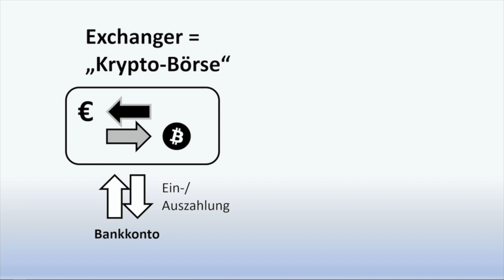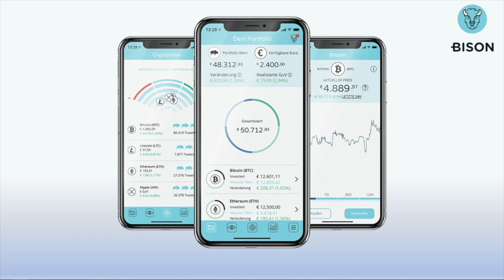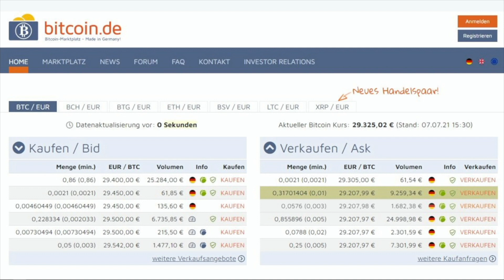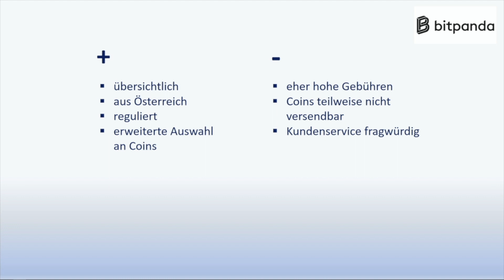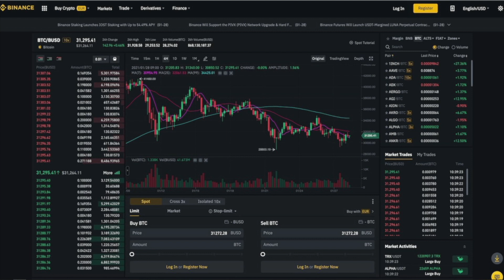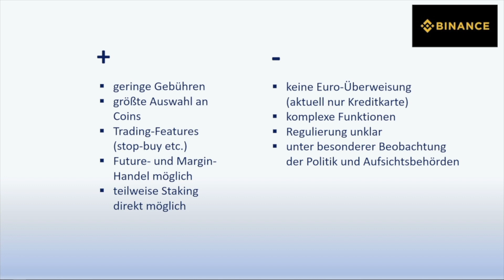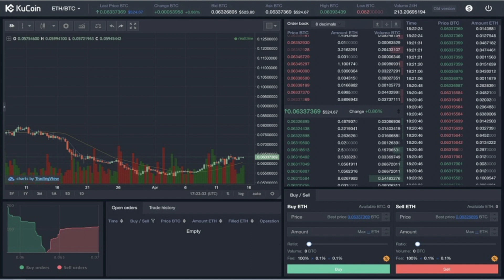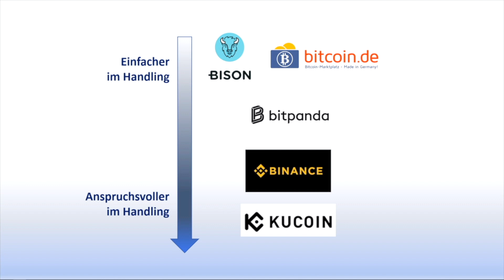Bitcoin und Krypto kaufen für Einsteiger: Fünf Kryptobörsen in der Übersicht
Wie kauft man sicher Bitcoin und Altcoins? Wo fängt man an, wenn man in den Krypto-Kosmos einsteigen und sich erste Coins kaufen mag. Dieses Video zeigt fünf Optionen. Zwei dieser Krypto-Exchanger sind in Deutschland ansässig, vier davon haben wir selber genutzt bzw. nutzen diese noch.
Jede der in diesem Video betrachteten Krypto-Börsen werden von uns mit ihren Vorteilen, Nachteilen und Besonderheiten kurz vorgestellt. Ganz am Anfang des Videos wird das Prinzip des Kaufs von Krypto gegen Fiat-Währungen (z.B. Euro) und die Rolle von Krypto-Wallets einfach erläutert.

Die Real Values Society: Wir zeigen, wie man mit Krypto erfolgreich ist und echte Werte aufbaut!

In diesem Video:
00:24 Wie kann man Kryptos kaufen: Rolle von Exchangern und Wallets.
02:26 Krypto-Exchange Nr.1
04:29 Krypto-Exchange Nr.2
06:11 Krypto-Exchange Nr.3
07:45 Krypto-Exchange Nr.4
11:38 Krypto-Exchange Nr.5
13:27 Zusammenfsssung: Exchanger im Vergleich

Wichtiger Hinweis / Disclainer:

Alle auf diesem Kanal eingestellten Videos und Informationen dienen ausschließlich der Weiterbildung und Information und sind keine Anlage- oder Finanzberatung. Unsere geäußerte Meinung stellt keinerlei Aufforderung zum Handeln dar. Sie ist in keiner Weise eine Aufforderung zum Kauf oder Verkauf von irgendwelchen Assets, Kryptowährungen oder Aktien. Bitte betreiben Sie immer eine ausführliche eigene Recherche vor Anlageentscheidungen ("do your own due dilligance"). Wer sich unsicher in Fragen von Investments ist, sollte eine professionelle Finanz- und Anlageberatung hinzuziehen. Wir prüfen unsere Informationen gewissenhaft, aber es wird keinerlei Haftung für die Richtigkeit von getätigten Aussagen übernommen.